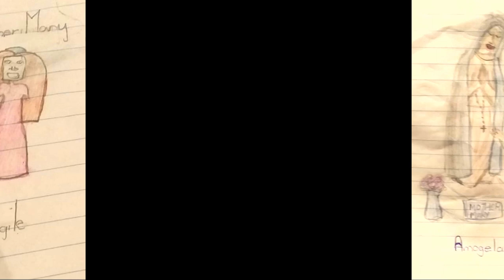Drawing by Kempton Park Parish Catechism Children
Our Lady of Loreto Church Kempton Park